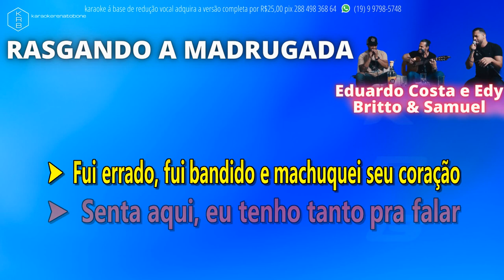RASGANDO A MADRUGADA - EDUARDO COSTA e EDY BRITTO & SAMUEL - PLAYBACK DEMONSTRAÇÃO